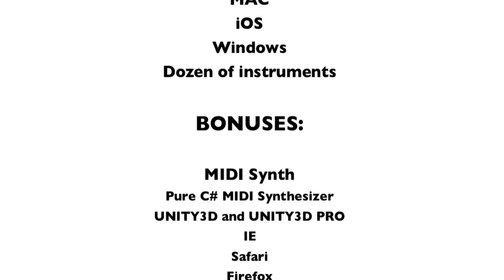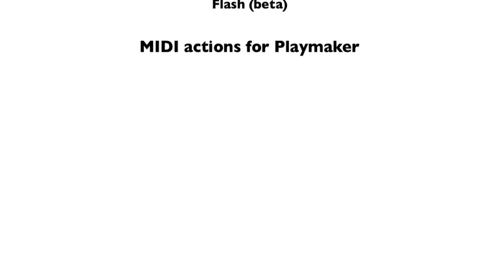MIDI Unified - Native MIDI IN OUT control for Unity3D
Native MIDI in and midi out for Mac, iOS and Windows for UNITY 3D PRO

With bonuses:
MIDI Synth - Pure MIDI  C# Synthesizer for UNITY 3D and UNITY 3D PRO
supporting Mac, iOS, Android, Windows, Chrome, Safari, Internet Explorer, Firefox, PS3, VII, XBOX and Flash (beta)

MIDI actions for Playmaker!